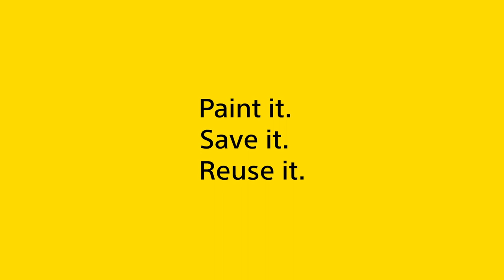How to Make a Cotton String Lampshade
Add a pop of colour to your light fixtures with this cotton string lampshade.